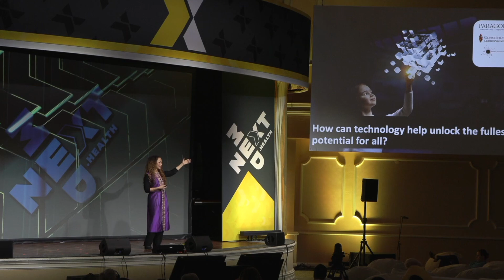NextMed Health 2025 - Reimagine the Future of Health &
NextMed Health is a unique gathering and interdisciplinary community dedicated to catalyzing and accelerating the arrival of a new, human-centric, technology-enabled health age. NextMed Health is the evolution of Exponential Medicine, and is also chaired by Dr. Daniel Kraft, bringing together a global cross-disciplinary mix of leading health(care) and biomedical innovators to learn, collaborate and catalyze the future of health and medicine.

NextMed Health 2025 will be held March 30th-April 2nd 2025  in San Diego at the iconic Hotel del Coronado.